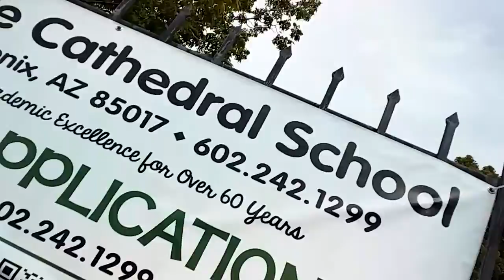Vlog anthony jonathan me